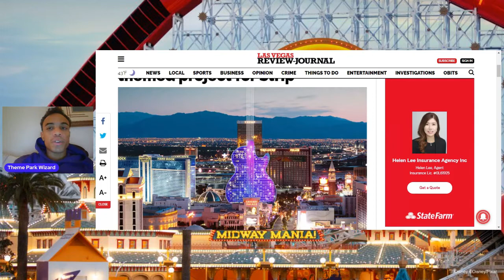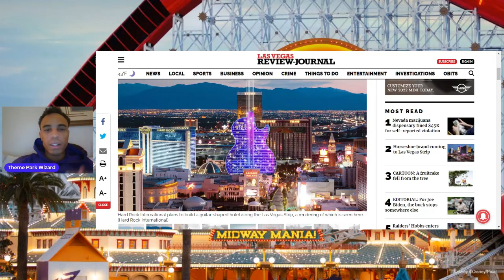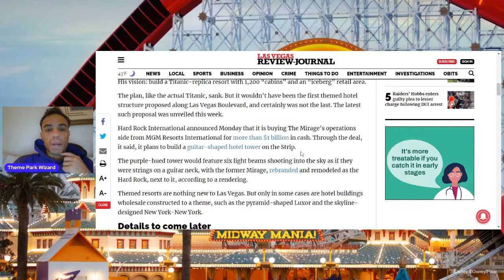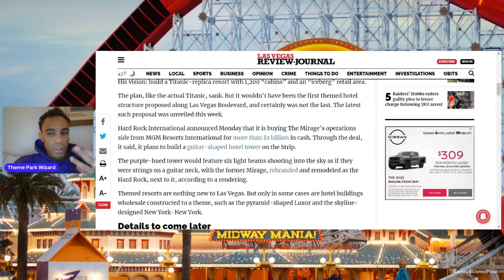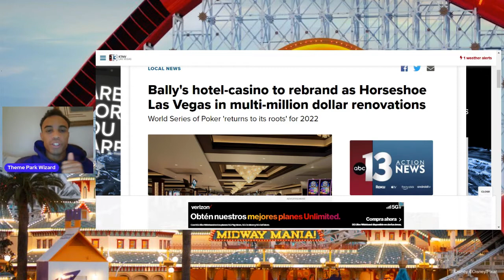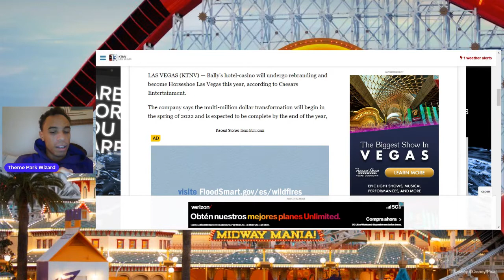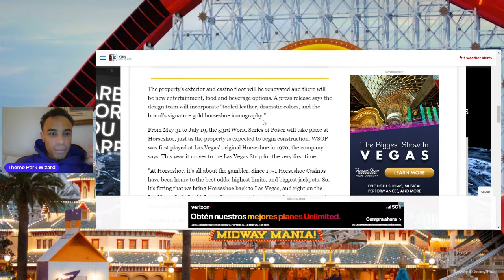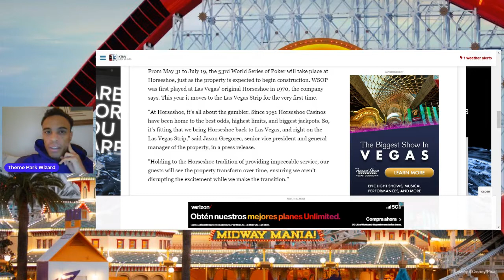Vegas Update: Hard Rock Takes Over Mirage & Bally's Gets Rebranded To Horseshoe!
lasvegas is always under construction with new ideas and hotels popping up every month it seems! This month they are getting a new guitar shaped hotel and a rebranding that goes back to old time Vegas!